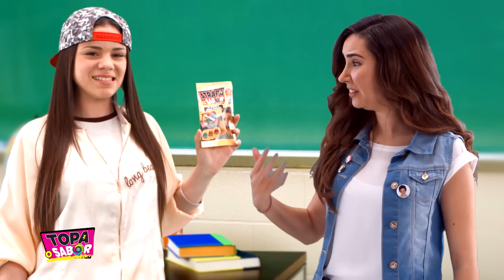TOPA O SABOR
Chegaram as gomas mais loucas do momento!! Topa o Sabor é um emocionante jogo em que te pode sair uma goma super saborosa ou uma goma de sabor horrível! nunca se sabe... Aceitas o desafio?topasabor